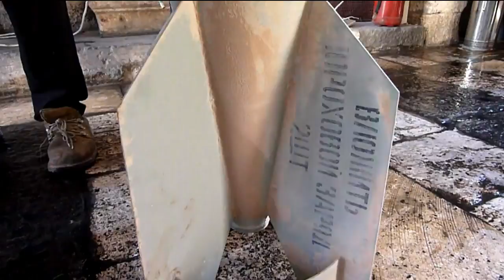Syrian warplanes drop cluster bombs: rebels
Syrian regime warplanes have dropped cluster bombs in sorties against rebels in the northwestern town of Maaret al-Numan, the insurgents told AFP on Friday. Exclusive AFP images show rebels with what appears to be the remains of the bombs. Duration: 00:40